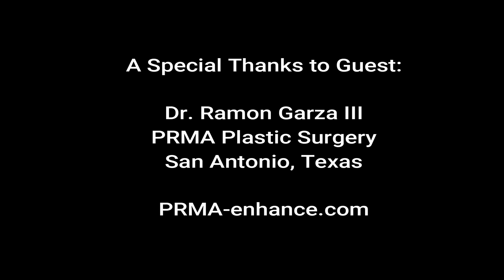Lymphedema Assessment and Evaluation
Dr. Ramon Garza III discusses lymphedema assessment and evaluation. LVA, lymphovenous anastomosis is one surgical procedure offered at PRMA to patients who have lymphedema.

Dr. Garza explains the importance of working with a certified lymphedema therapist for the initial evaluation of patients presenting with lymphedema symptoms.  After this initial evaluation and before a surgical determination,  PRMA uses the ICG (indocyanine green) study that injects the dye into the patient in office. This allows the microsurgeon and patient to see how the lymphatic channels are functioning.